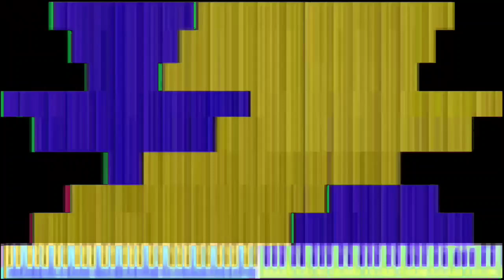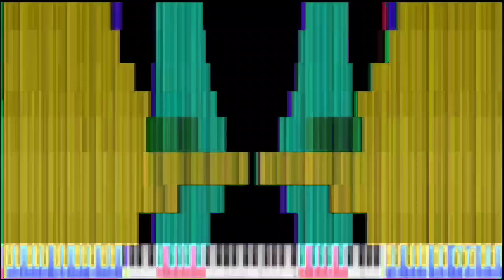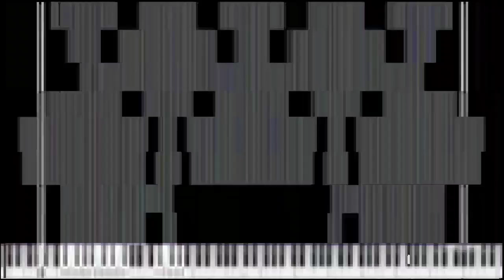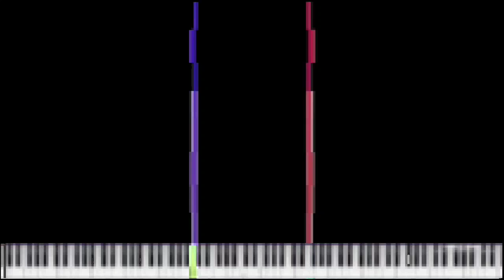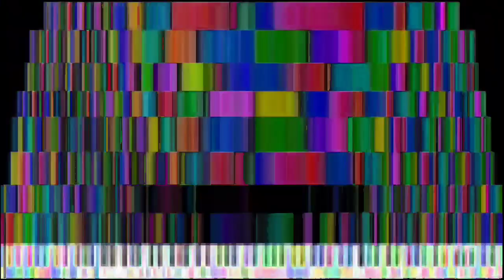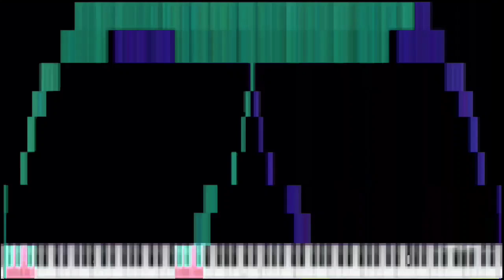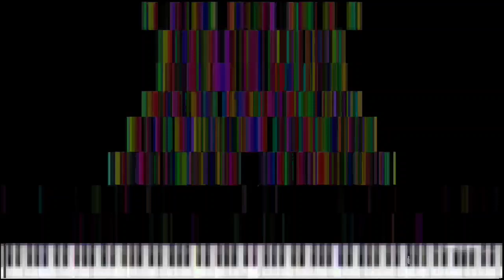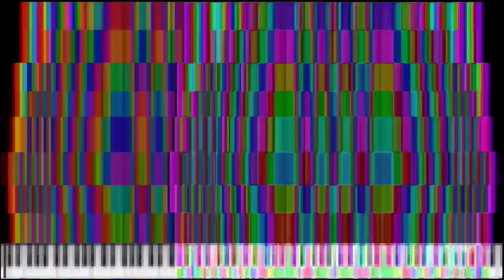black midi piano noise challenge the medley of midi art viiiii 2.35k million.mid x2 ooo ~ 000 | R.D.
ge